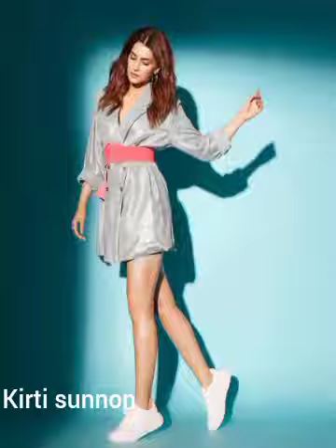kirti sunnon best photos 2023